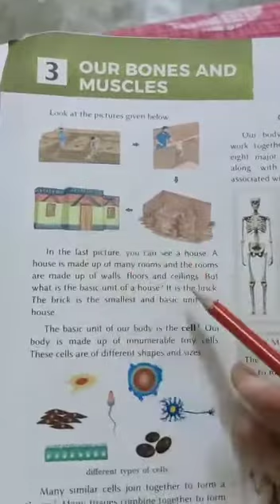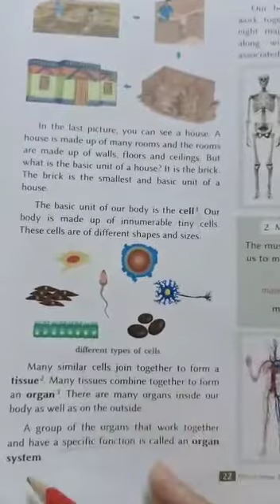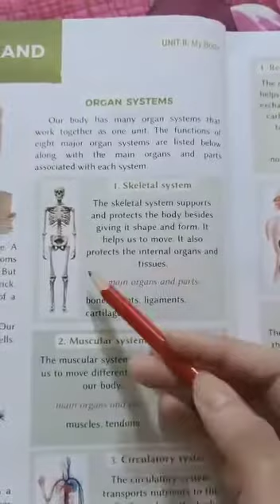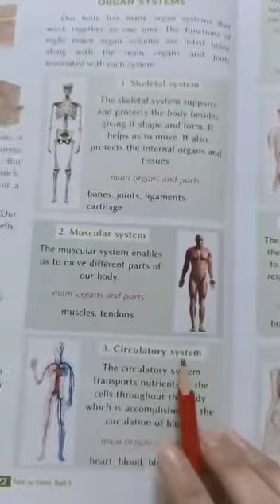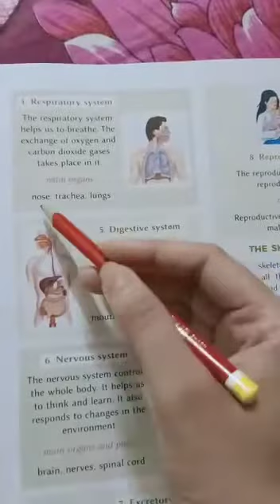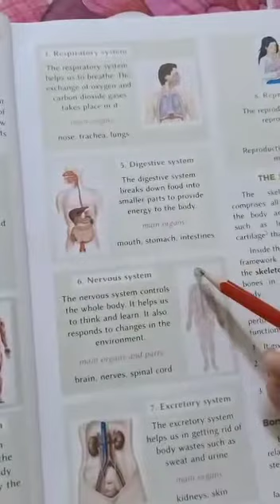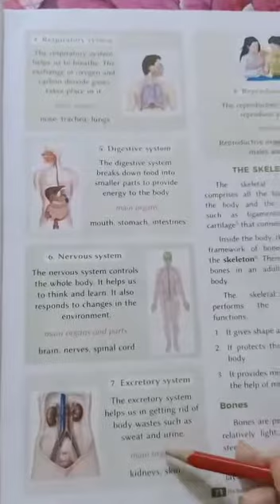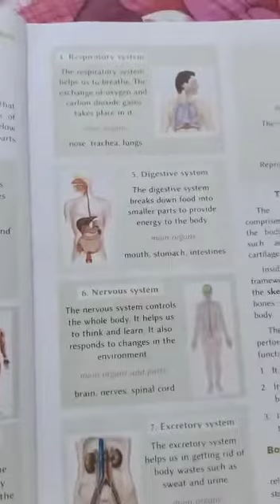09/05/2020 Class 5 Science Chapter 3 Video No. 2